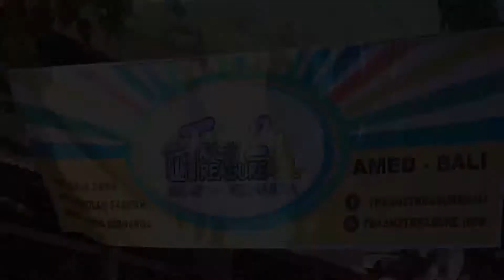BALI LAUYERS MENGIKUTI ACARA BEBAS SAMPAH PLASTIK (PEDULI ALAM)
MALU DONG BUANG SAMPAH SEMBARANGAN